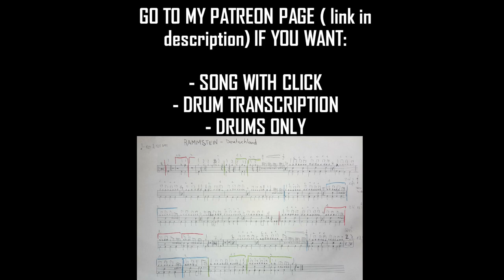DEUTSCHLAND drum track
Deutschland drum track. Drumming to song Deutschland by Rammstein... drums only track.